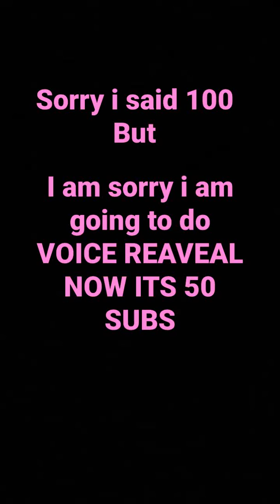VOICE REAVEAL NOW READY STEADY GO